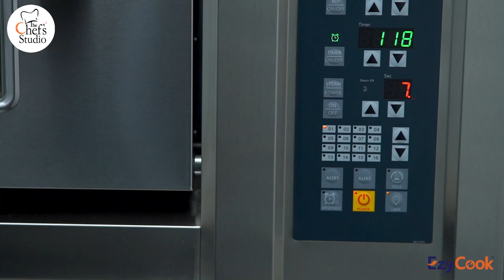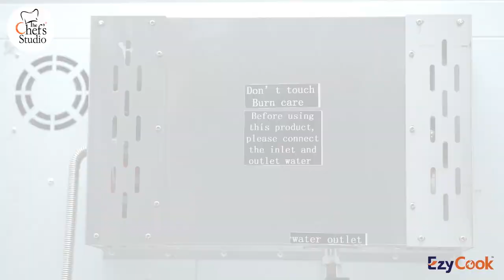Baking Oven (Digital) - Gas - 2 Deck 4 Tray - With Steam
Dimensions (inch) : 1350 x 900 x 1465 ;
Inner Chamber Size: 850 x 675 x 225 ;
Voltage : 220V / 50-60Hz ;
Power : 200W ;
Temperature : 30°C ~ 350°C ;
Production Capacity : 50-100 kg/h ;
Gas consumption : 600 gm ;
Tray Size : 16"x24" (600x400mm) - 4 Nos
Packing Size: 1410x990x1515 ;
Net Weight :  202 kg ;
Gross Weight : 212 kg